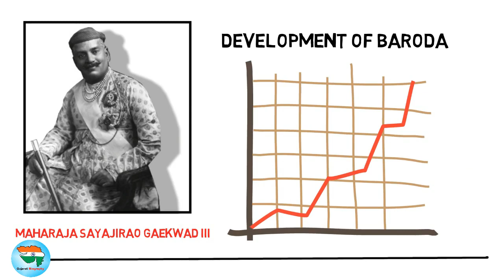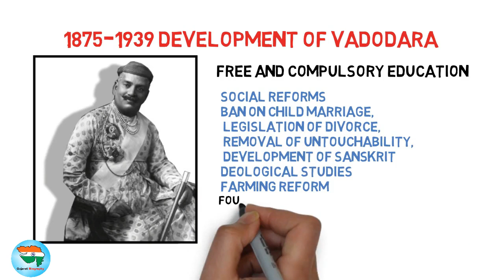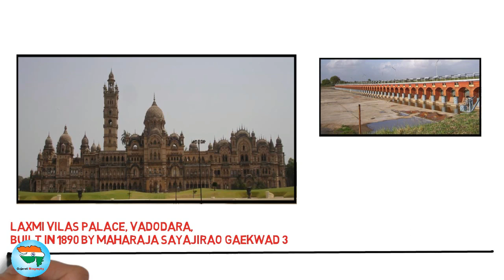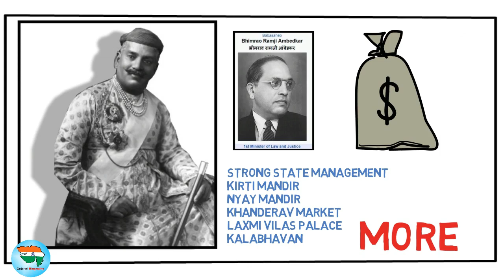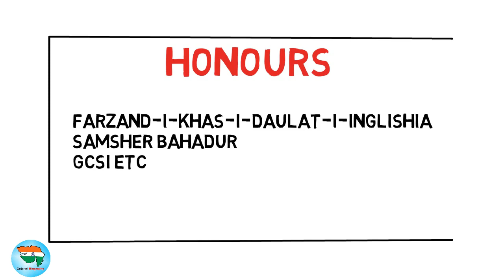Sayajirao Gaekwad Biography In Gujarati | History | Information | Vadodara Baroda state | about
This video is about  Sayajirao Gaekwad III. he  was the Maharaja of Baroda State from 1875 to 1939, and is notably remembered for reforming much of his state during his rule. He belonged to the royal Gaekwad dynasty of the Marathas which ruled parts of present-day Gujarat.